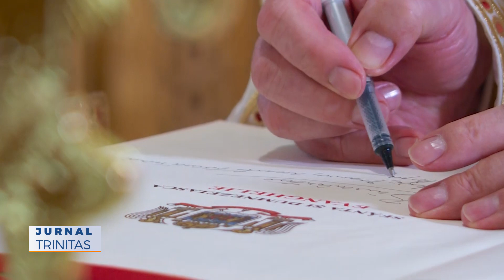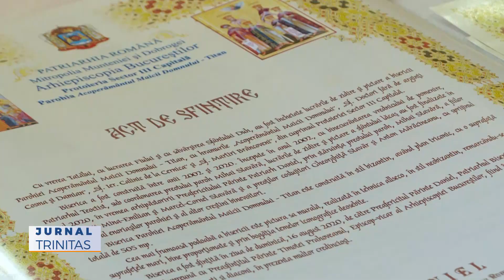Patriarhul României a sfințit Biserica „Acoperământul Maicii Domnului” - Titan